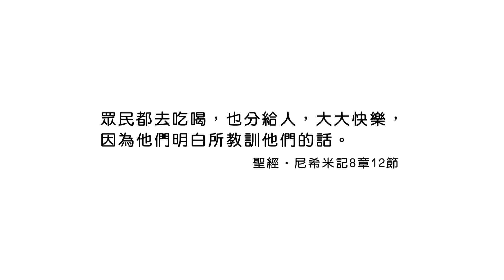20191217恩典365 - 尼希米 107.分享快樂 : 願意分享 得著喜樂